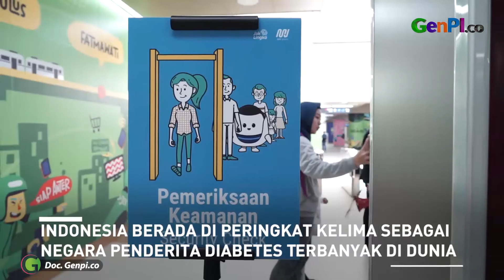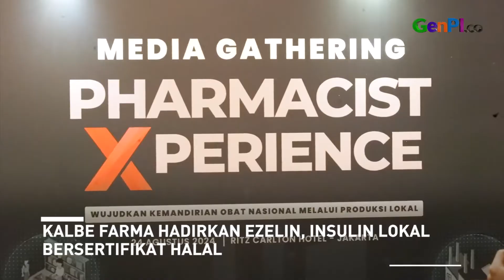Kalbe Farma Luncurkan Insulin Lokal Bersertifikat Halal, Bisa Menggunakan BPJS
Kalbe Farma meluncurkan insulin lokal pertama dengan merek EZELIN, yang telah bersertifikat halal. Insulin ini dapat diperoleh menggunakan BPJS, dan dirancang untuk membantu penderita diabetes di Indonesia. Kalbe juga berencana merilis insulin generik yang lebih terjangkau dalam waktu dekat.

BACA JUGA: Intip Cara Japan Construction Industry Tingkatkan Keterampilan Tenaga Kerja Indonesia